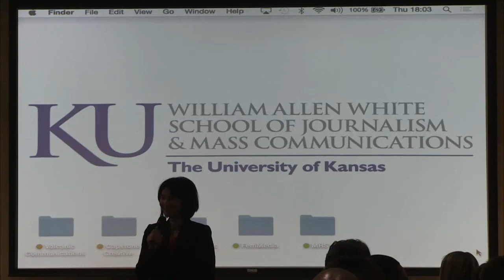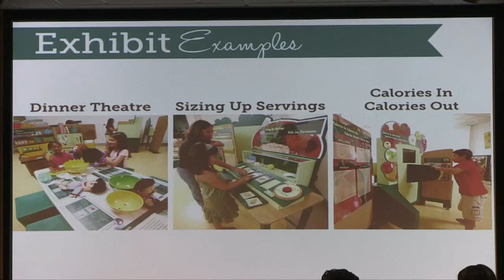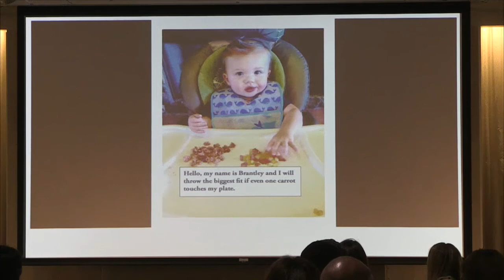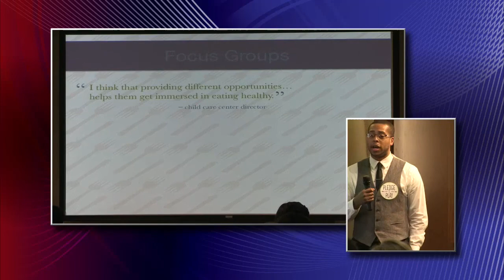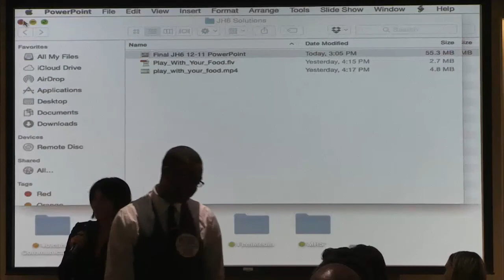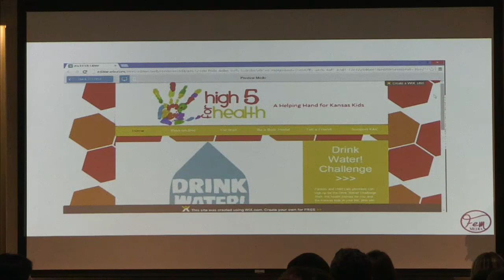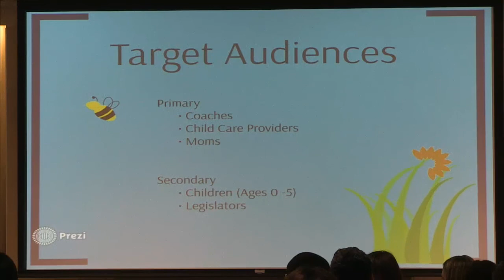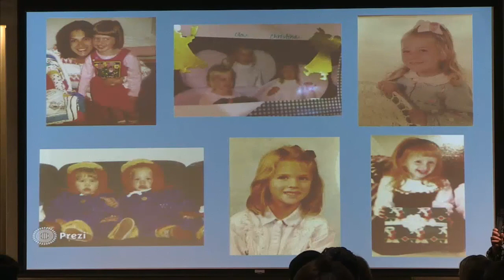Yvonnes Chen Campaigns Presentation Fall 2014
Student agencies from the KU School of Journalism and Mass Communications present their recommendations to Kansas Action for Children. Students produce a campaign for the JOUR 640 course, which requires them to solve a strategic communications problem for an established organization. Students work with a client to develop a campaign from the initial research to the final recommendation.